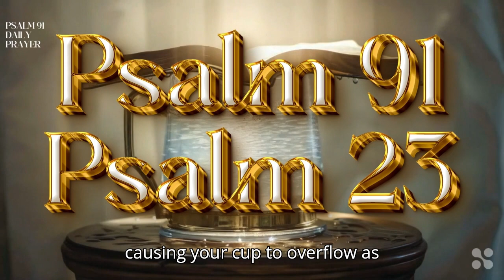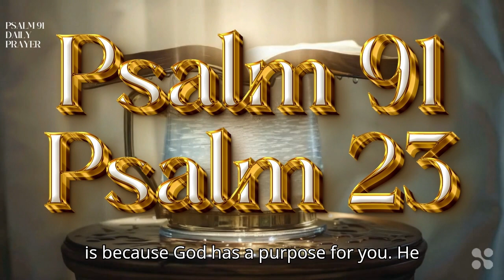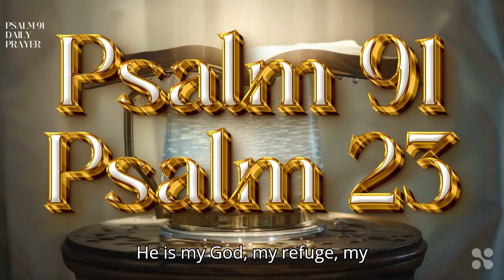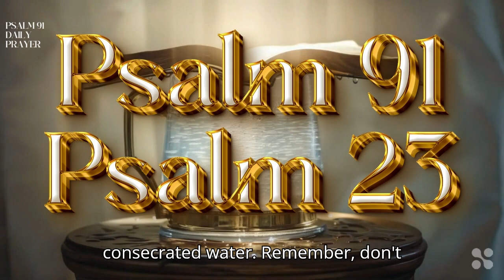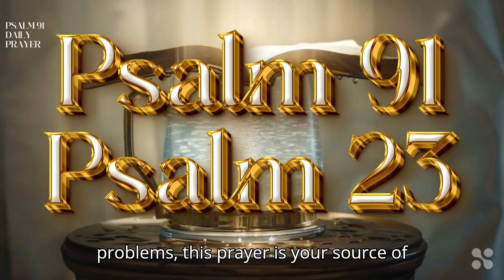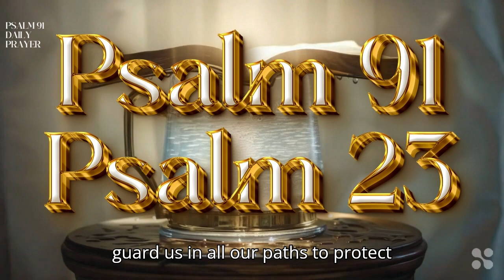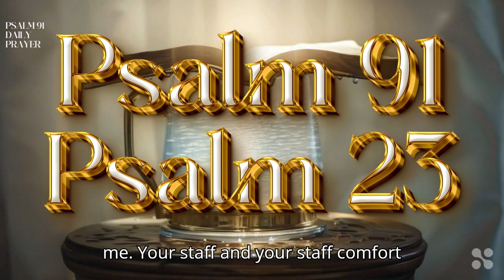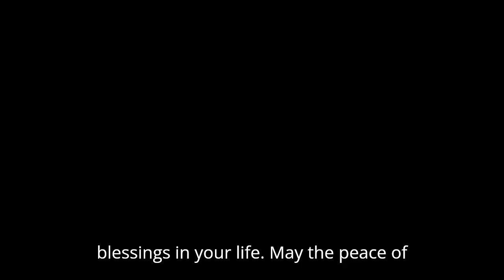PSALM 91 AND PSALM 23: POWERFUL PRAYER FOR DELIVERANCE AND PROTECTION.@PSALM91DAILYPRAYER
PSALM 91 AND PSALM 23: POWERFUL PRAYER FOR DELIVERANCE AND PROTECTION.

Discover the strength and comfort found in the powerful prayers of Psalm 91 and Psalm 23. These timeless verses offer divine protection and deliverance in times of need. Find solace and assurance as you seek refuge in the shelter of the Almighty.